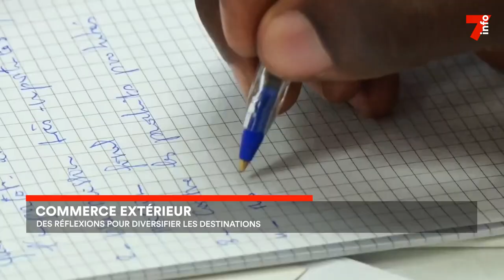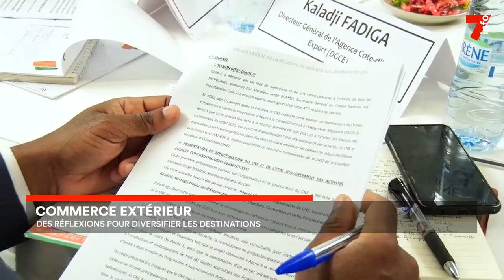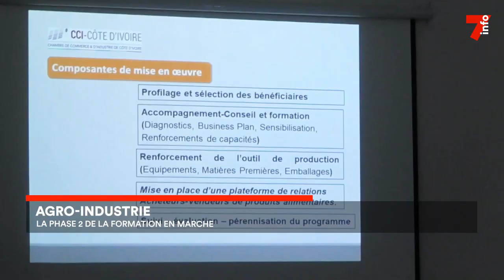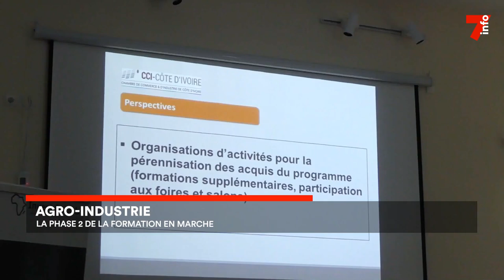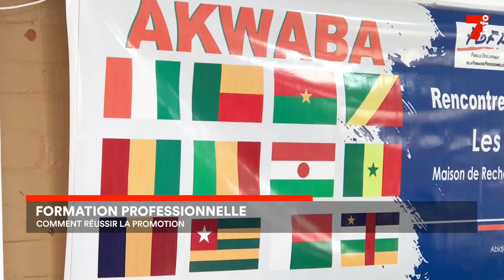Le 7 minutes du 3 avril 2023 (édition du 6h)